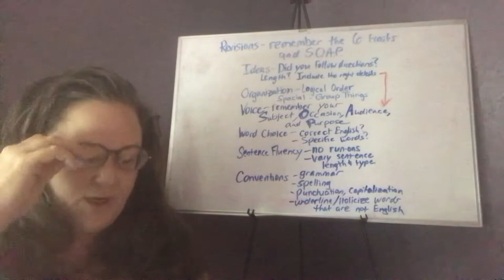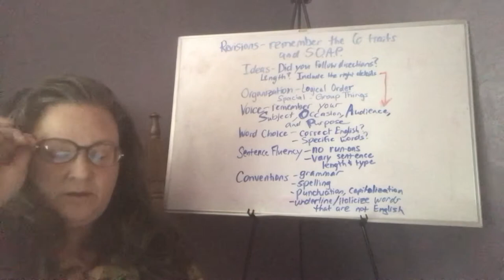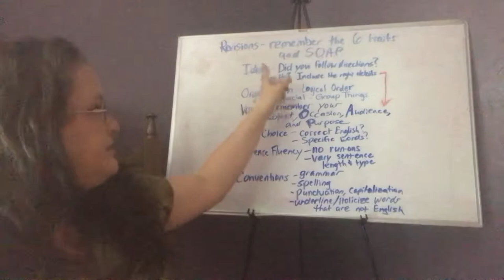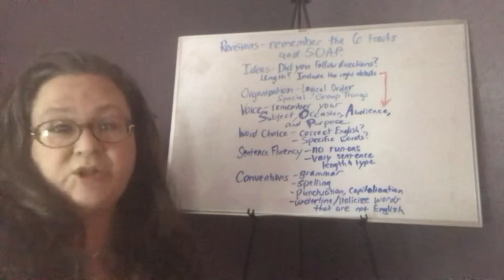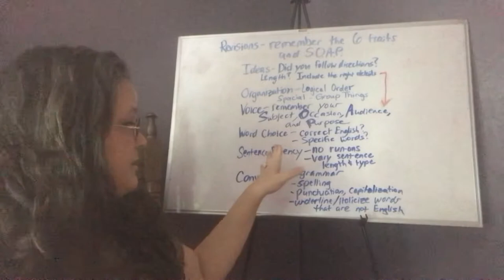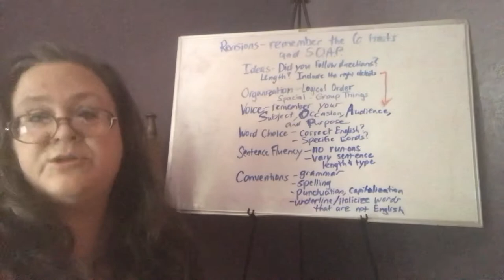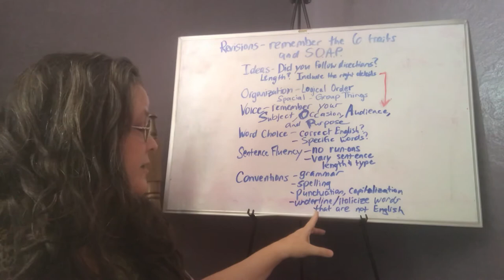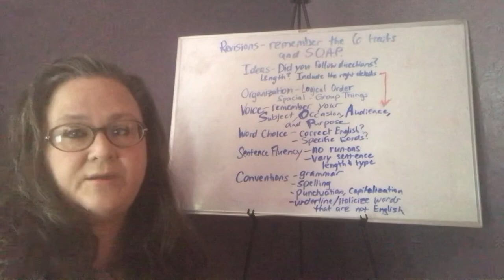Revising and Publishing your description of a place.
Please watch this video before revising your rough draft and making a final draft of your description to turn in. One note: I think I accidentally gave you the wrong number of sentences in this video. Follow the guidelines I gave you originally.